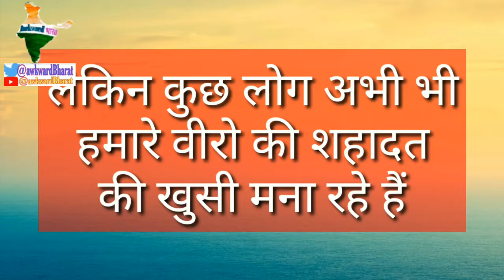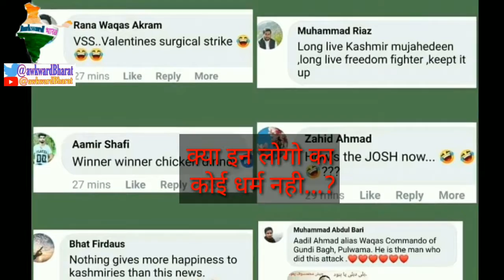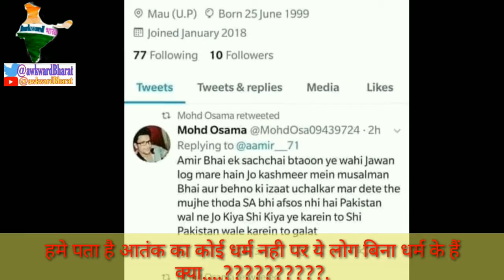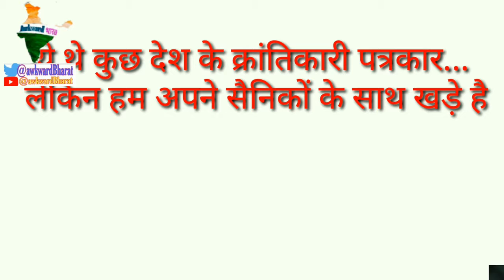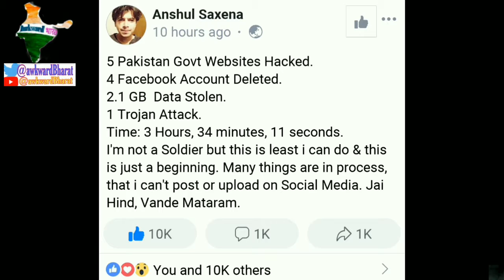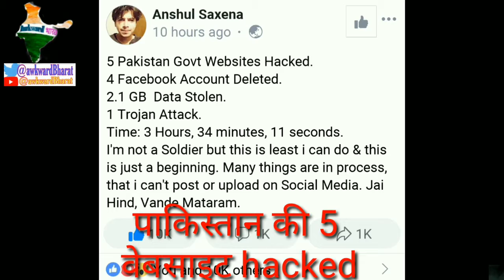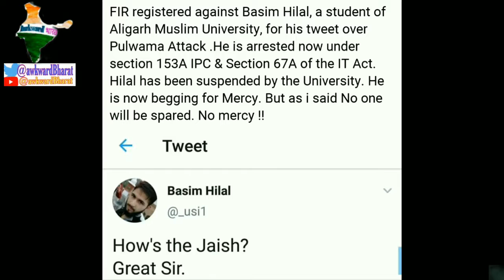saheedo pr ye video jarur dekhen गद्दारो ने कैसे खुशियाँ मनाई when we lear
Dosto atanki hamle k bad se desh k gaddaro ne kis tarah se khusiya manai hai uski ka poora sach is video me mene pesh krne k kosis ki hai please video ko poora jarur dekhe aur samjhne ki kosis kre ki desh k anadar k gaddaro ko bhi saza dilana bahut jaruri hai